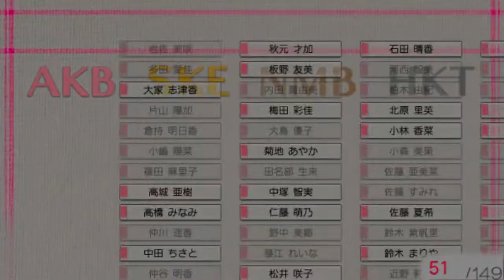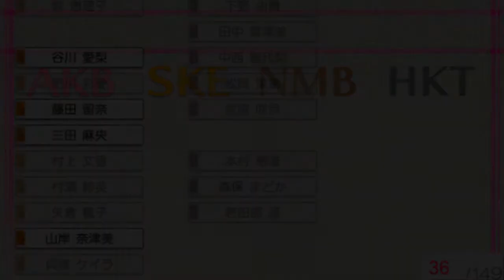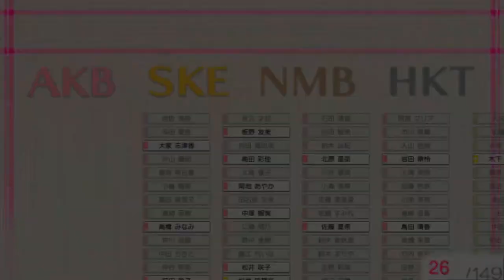AKB1/149: Renai Sousenkyo - Tomomi Itano Full Gameplay with Commentary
Here's the full gameplay for Tomomi Itano in the game AKB1/149: Renai Sousenkyo.

First Date - 2:03
Second Date - 9:55
Bonus Clip 1 - 17:48
Third Date - 19:15
Bonus Clip 2 - 26:23
Fourth Date - 29:19
Confession/Ending - 35:10